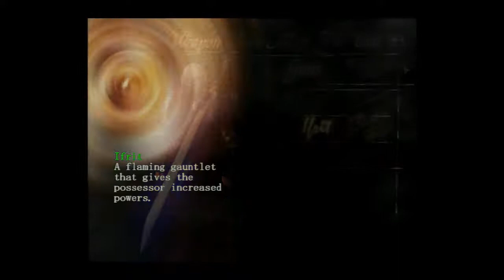Let's Play! Devil May Cry Part 8